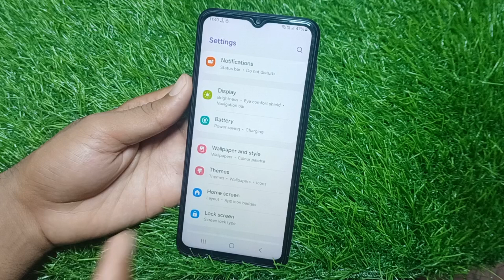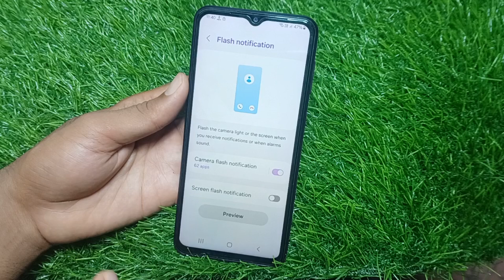Samsung a16 call flashlight setting/how to flash on call setting in samsung galaxy a16 5g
Samsung a16 me call aane par flashlight jalegi
Samsung a16 5g flashlight notification setting